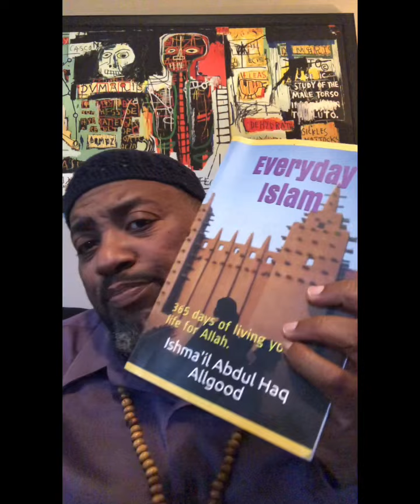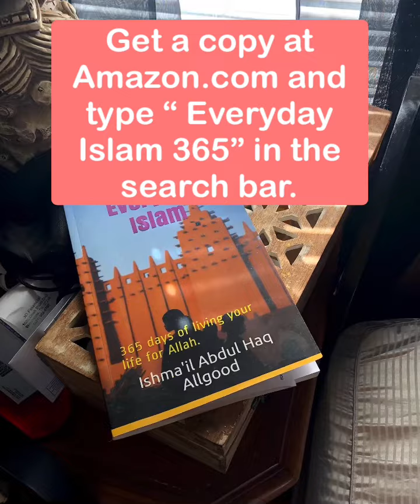Day 23 - Diversity is human survival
Everyday Islam: 365 days of living your life for Allah. (Book 1)